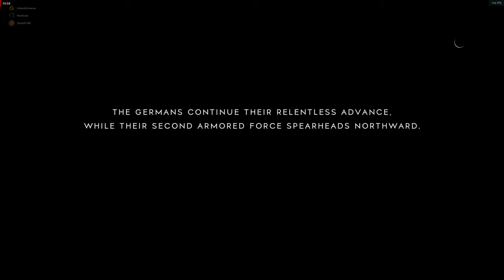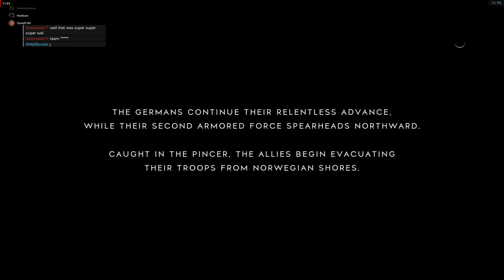2K60 BFV Steamroll day 2